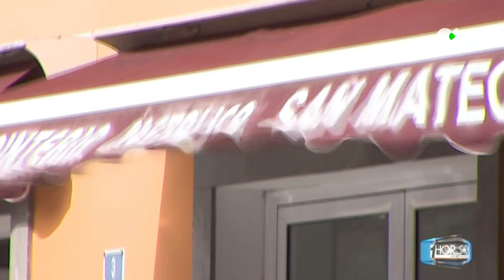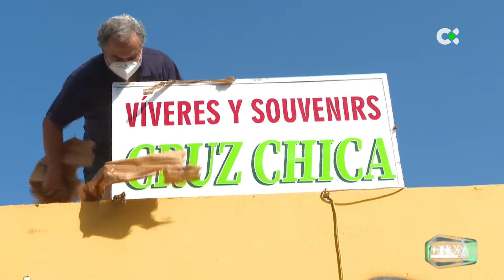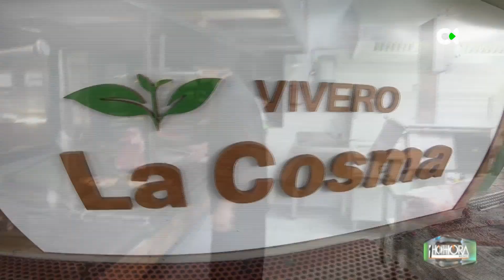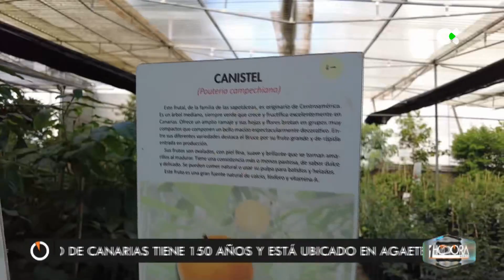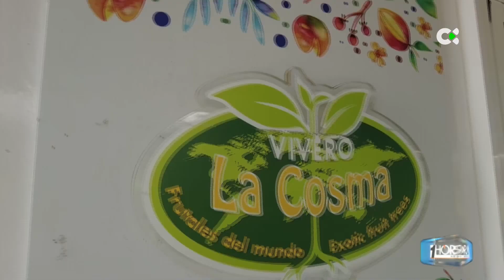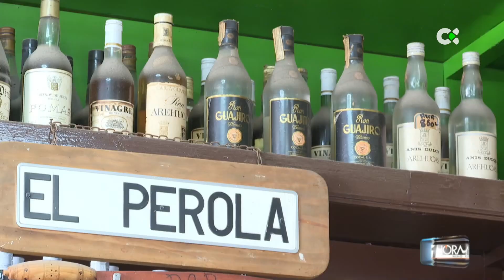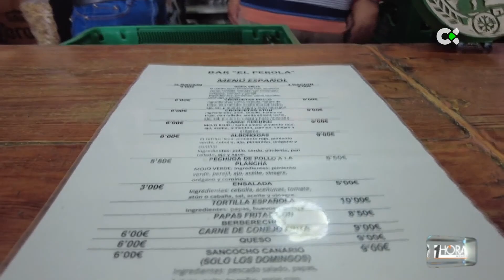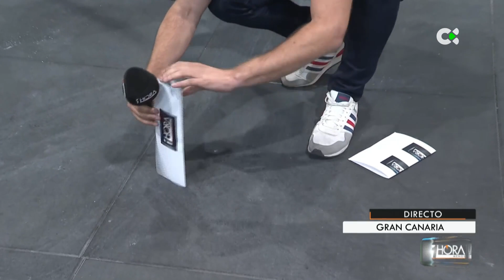1 hora menos | 08/02/22